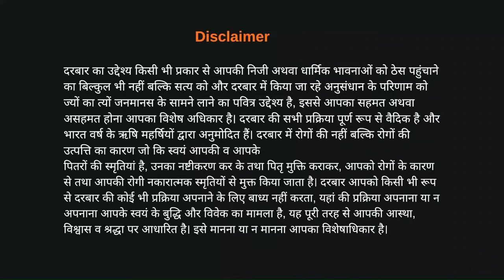GURUJI मेरे दोस्त नशा कराते हैं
ShivShakti_Darbar

● ALL ABOUT YOUR QUERIES :
01. Karauli Sarkar Kanpur
 02. Karauli Sarkar Live
03. Karauli Sarkar New Video
04. Karauli Sarkar Aaj ka Live
07. Karauli Sarkar Guruji Pravachan
06. Karauli Sarkar Live Stream
08. Karauli Dham Sarkar Kanpur
09. Manav Mandir Luv Kush Ashram
10. Karauli Sarkar Guruji Shri Santosh Singh Bhadoriya ji √ √ √
karauli sarkar ,
 karauli dham kanpur ,
 karauli sarkar guruvani,
 karauli sarkar ishwariya chikitsha vigyan kendra ,
karoli shankar mahadev live,
karauli shankar mahadev, The Scientific Hindu Satya Sanatan,
 Sanatan Gyan Katha,
 Sanatan Guy Shabdbaan ,
Swabhiman Bharat ,